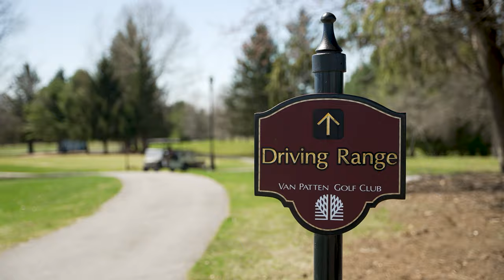Van Patten Golf Club - Grand Opening 2022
Van Patten Golf Club opened for the 2022 golf season, and we couldn't be more excited!

Our golfers had an excellent time, and the fun carried over into the Cooley Kill Restaurant & Bar with live music and entertainment.